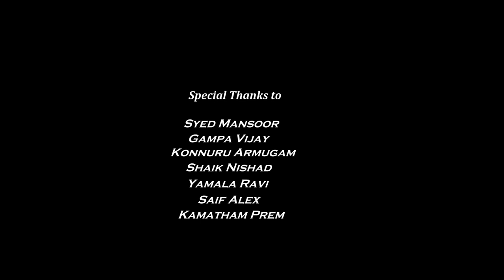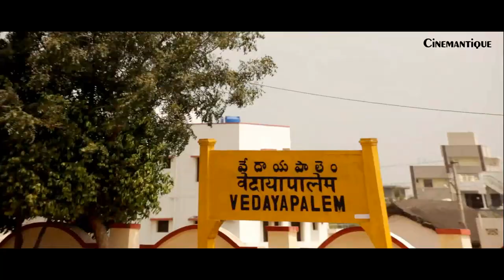"TRY AGAIN" Latest Telugu short film 2016 | Rokesh Yadav | Jithu | Krishna Mark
"Try again is a silent live action movie with a funny twist"

 Cast:  Rokesh,Jithendra,sai teja
 Director : Krishna Kandrapati
 Cinematographer :Bala Mani Krishna.K
 Editing/vfx/sfx : Ya